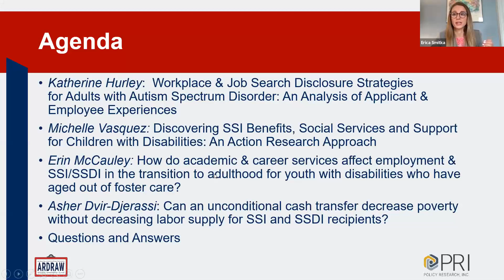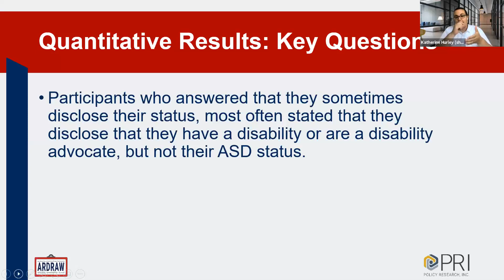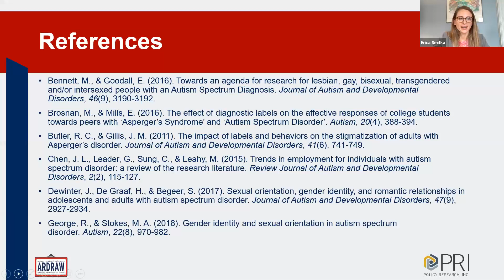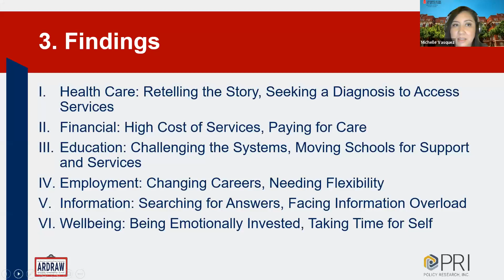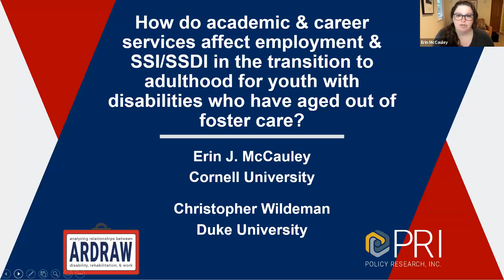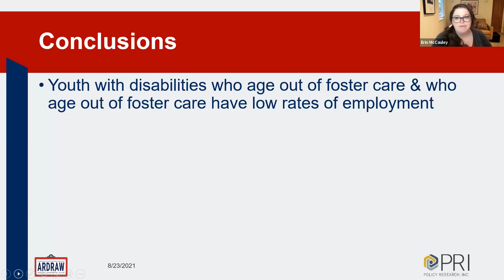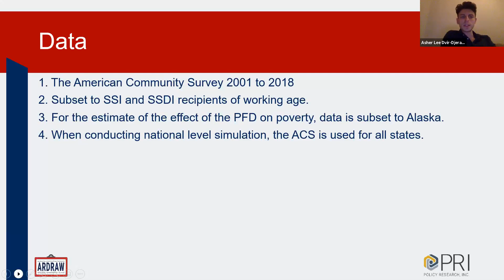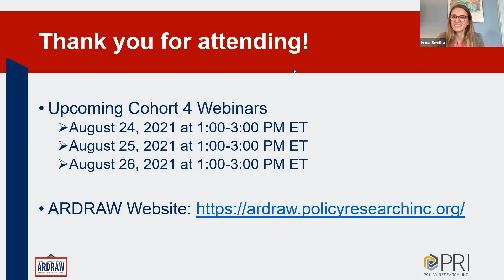ARDRAW Cohort 4 Research Presentations: Day 1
Day 1 of the 2021 ARDRAW Cohort 4 Research Presentations. On day 1 the presentations included:

Katherine Hurley:  Workplace & Job Search Disclosure Strategies ​
for Adults with Autism Spectrum Disorder: An Analysis of Applicant & ​
Employee Experiences​

Michelle Vasquez: Discovering SSI Benefits, Social Services and Support for Children with Disabilities: An Action Research Approach​

Erin McCauley: How do academic & career services affect employment & SSI/SSDI in the transition to adulthood for youth with disabilities who have aged out of foster care?​

Asher Dvir-Djerassi: Can an unconditional cash transfer decrease poverty without decreasing labor supply for SSI and SSDI recipients?